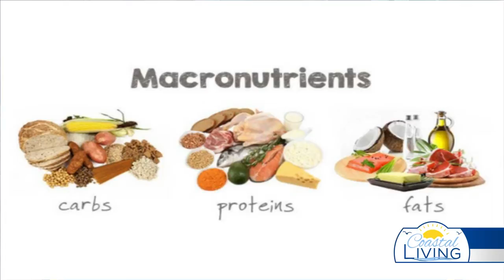Trending Diets with Dr. Chad Peters